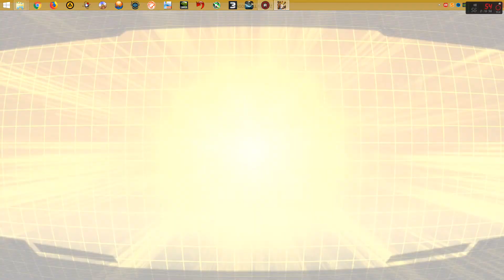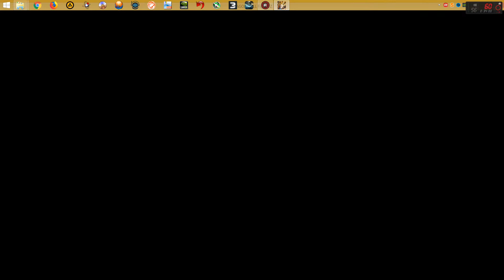Dragon Ball FighterZ - HDR & Sharper Image Processing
►LIST of Dragon Ball Characters:

Son Goku Bulma Kame-Sennin Yamcha Kuririn Tenshinhan Piccolo God Son Gohan Vegeta Trunks Freeza Frieza Cell Majin Boo Secondary characters Super Android #17 17 #18 18 Chaozu Chi-Chi Lunch Mr. Satan Oolong Pan Piccolo Daimao Pu'ar Son Goten Videl Yajirobe Other characters Android #16 Android #17 Baba Uranai Bardock Bobbidi Dende Doctor Gero Dr. Briefs Ginyu Force Grandpa Son Gohan Kaiō-sama Kaiō-shin Kami Karin Mr. Legendary Agwang Popo Nappa Oob Pilaf Raditz Red Ribbon Army Shenlong Taopaipai Zarbon Anime-only characters Baby Broly Cooler Garlic Jr. King Vegeta Shadow Dragons Shenron Vegeto Broly Pikkon Teen Future Goten Master Roshi Bra Mama Tao Pai Pai 19 Zarbon Erase Dodoria Recoome Captain Dabura Jeice Burter Gogeta Omega Vegito Dende Fat Buu Kid Buu Golden Super Saiyan 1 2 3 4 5 Majuub Uub Fusion Great Ape Super Saiyan God Super Saiyan SSJ1 SSJ2 SSJ3 SSJ4 SSJ5 SSJG SSGSS SSGSSJ

►LIST of Dragon Ball Techniques:

Kaio-ken Kaio-ken Attack Kaio-ken Finish Original Angry 10x Mega Epic Kamehameha Galic Gun Final flash Big Bang Attack Solar Flare Spirit Bomb Instant Kamehameha Dragon fist Destructo Disc Death Beam Death Ball

►LIST of Dragon Ball Movies:

Dragon Ball: Curse of the Blood Rubies Dragon Ball: Sleeping Princess in Devil's Castle Dragon Ball: Mystical Adventure Dragon Ball: The Path to Power Dragon Ball Z: Dead Zone Dragon Ball Z: The World's Strongest The Tree of Might
Dragon Ball Z: The Tree of Might Lord Slug Cooler's Revenge The Return of Cooler Super Android 13! The Legendary Super Saiyan Bojack Unbound Broly - Second Coming Bio-Broly Fusion Reborn Wrath of the Dragon Battle of Gods Resurrection Of F Fukkatsu no F

by FUNIMATION AKIRA TORIAMA